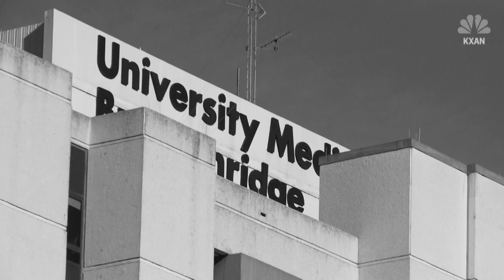DNA test leads man to long-lost birth mother